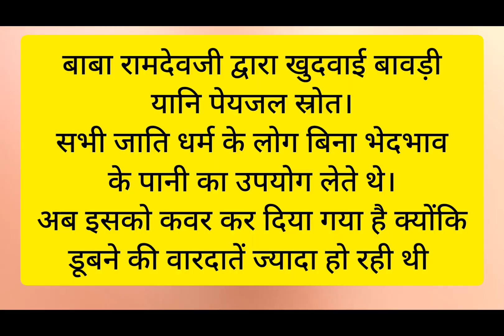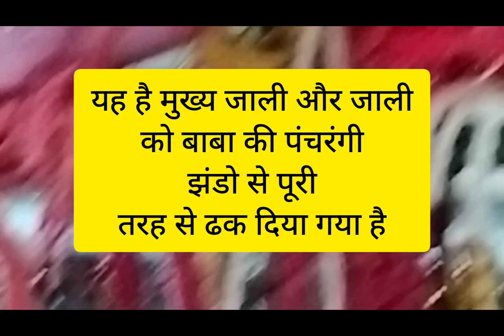पर्चा बावड़ी रामदेवरा ramdevra mela 2023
पर्चा बावड़ी रामदेवरा
पर्चा बावड़ी
रामदेवरा
ramdevra mela 2023
runicha
Bhagwant nirogi kaya
Bhadwa bij
Baba ki bij
ramdevra mela update
Ramdevra mela
Baba ri bij
rajasthani bhajan
khamma khamma o mhara runiche ra dhaniya
ramdevra paidal yatra 2023
latest news
Ramdevra update
masuriya mel yadav
masuriya mel yadav new song
masuriya mel yadav ka song
Masuriya
Jai baba ri
Jay baba ki
Jay baba ramsa peer ki